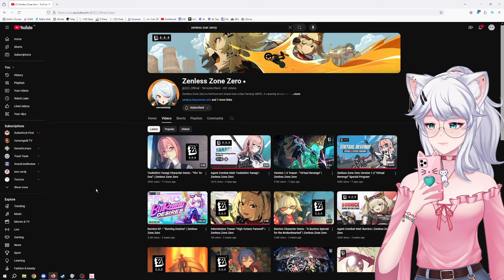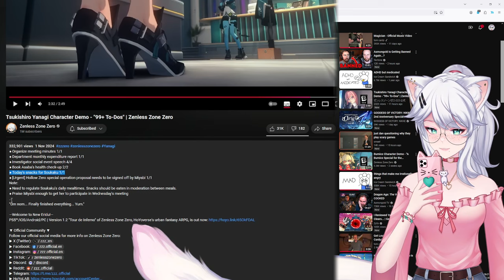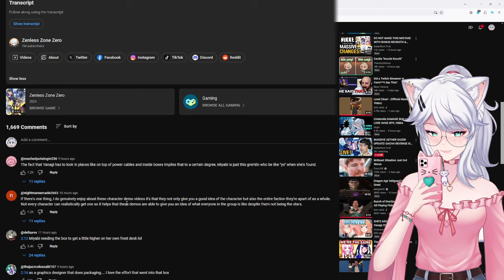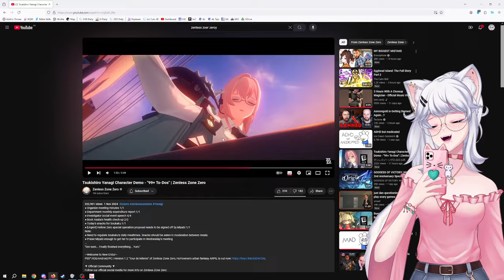Yanagi TRIED to find me in a CHEST?! | Tsukishiro Yanagi Demo - "99+ To-Dos" | Zenless Zone Zero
In this Video KittyKathee is mindblown by the latest Zenless Zone Zero character demo! Get ready for a hilarious and insightful reaction!

0:00 Intro
0:49 Reaction Start